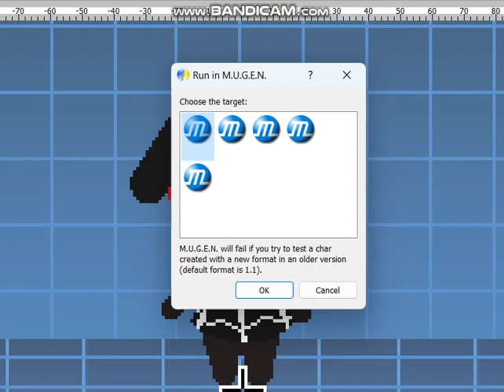MUGEN: Cherry from Animal Crossing (Preview)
I'm making one of the Animal Crossing characters for MUGEN and here's one of them, Cherry the Dog. There will be be more villagers soon. I hope you like it!

Any feedback?

NOTE: Please do NOT ask me for battle and character creation requests because I'll be either taking them down or blocking them immediately.